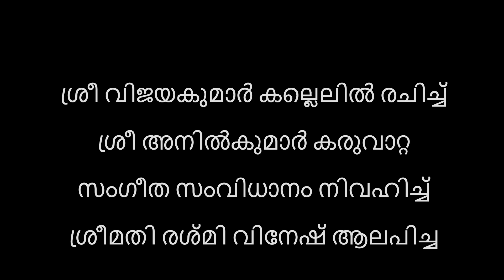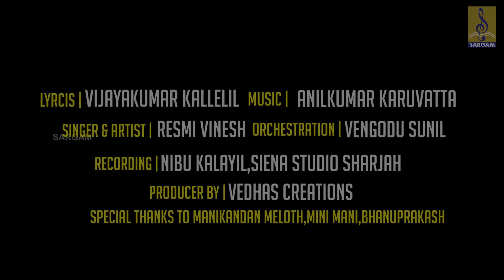പാഞ്ചജന്യം||അനിൽകുമാർ കരുവാറ്റ||ഉണ്ണിഗണപതി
ശ്രീ വിജയകുമാർ കല്ലെലിൽ രചിച്ച് ശ്രീ അനിൽകുമാർ കരുവാറ്റ സംഗീത സംവിധാനം നിവഹിച്ച് ശ്രീമതി രശ്‌മി വിനേഷ് ആലപിച്ച മനോഹരമായ ഒരു ഗണപതിസ്തുതി